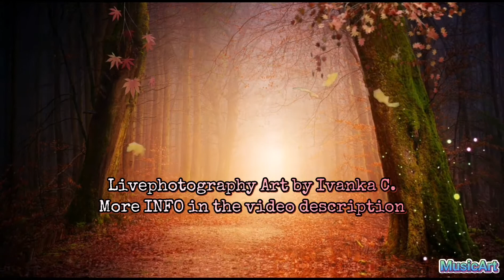🍁Autumn Leaves Artpiece Music🍁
Every leaf speaks bliss to me, fluttering from the autumn tree.” “Notice that autumn is more the season of the soul than of nature.” “I'm so glad I live in a world where there are Octobers and  it's my birthday too :)

Busisness
ivanadiary@hotmail

Music Credit

VESHA

MusicArtiva is owned and operated by Ivanka C.©